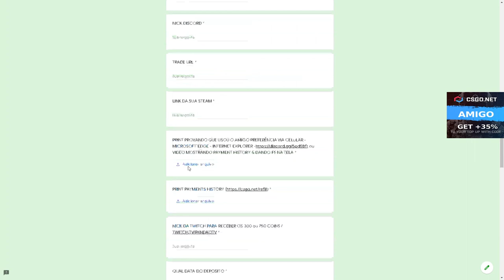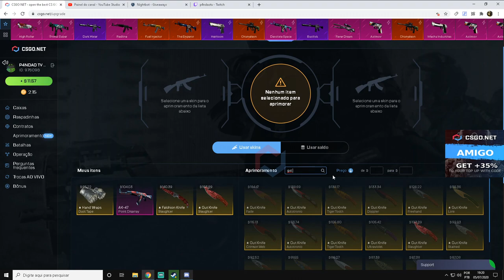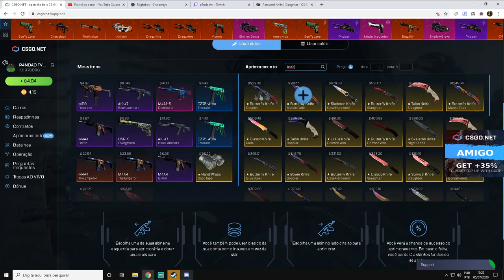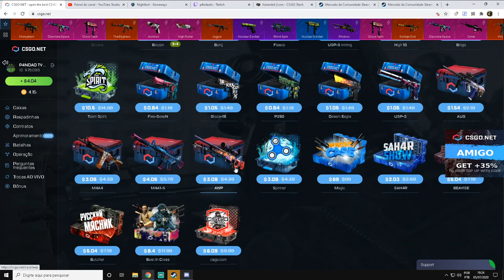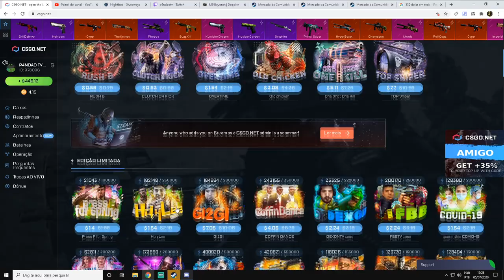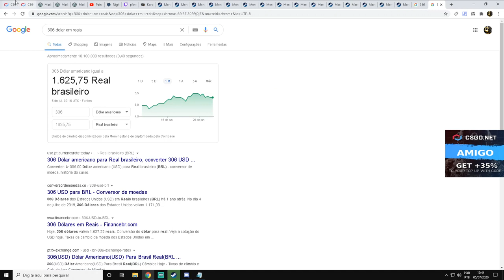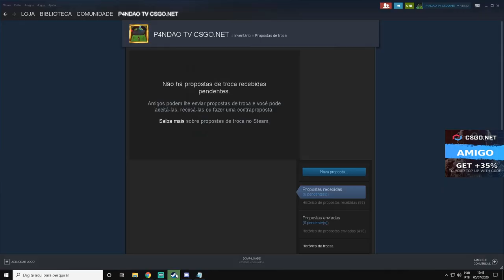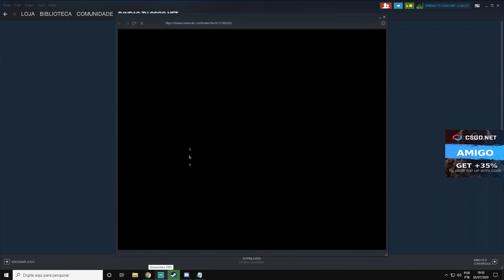RETIREI uma KARAMBIT de 420$ DOLLAR no CSGO Net - PROFIT?